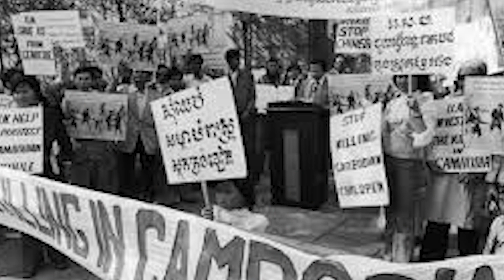Heng Samrin - Człowiek który obalił Pol Pota